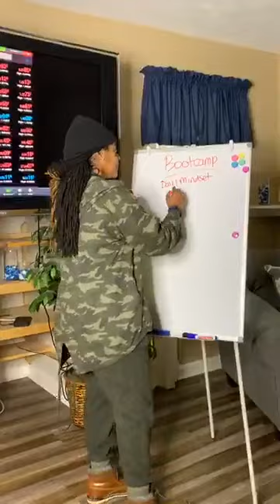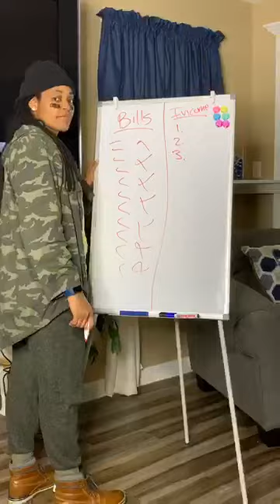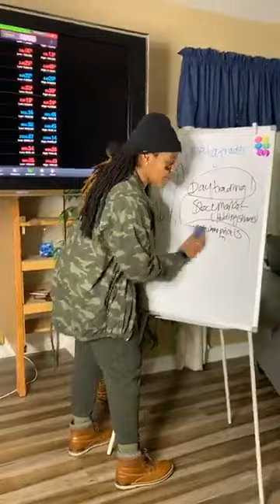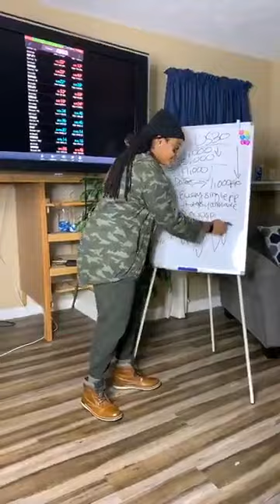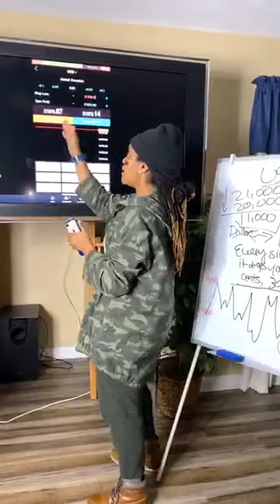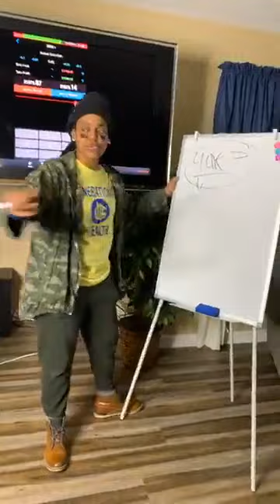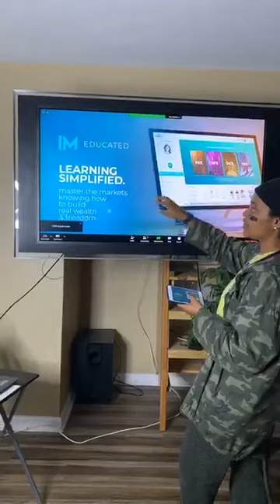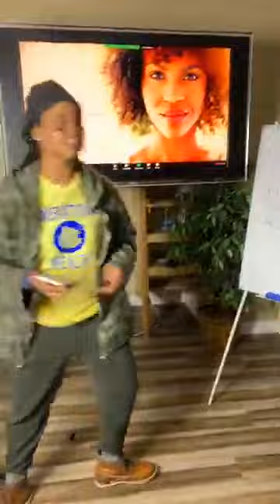Intro to Trading: Day 5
Follow steps below 🔽

📲DOWNLOAD “Metatrader 4” TO YOUR PHONE

📌Click settings
-New Account
-Open Demo
-Search Hugosway Demo
-Enter name, #, email in info bar
-Leverage 1:500 & Deposit $3,000
-Press register & Done

🥳Congrats on opening your first practice account!

LEARN! EARN! PROFIT! $334to  start learning and earning. Acquire the skill that pays for life.

GW: Passing down stable, financial resources and a success mindset to future generations.